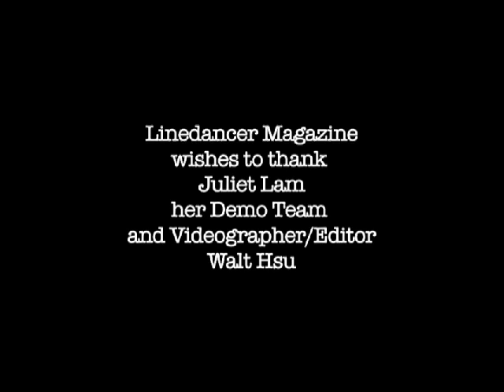LINEDANCER MAGAZINE FIRST IN LINE - I'm Yours by Pat Stott (July 2012)